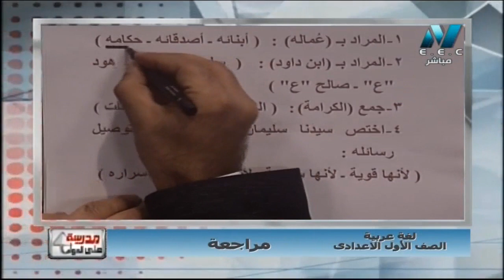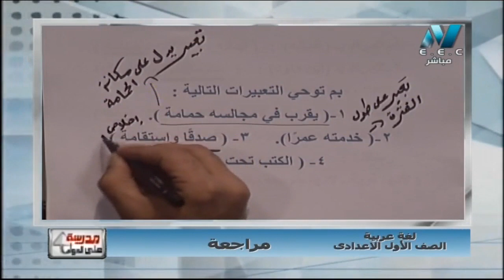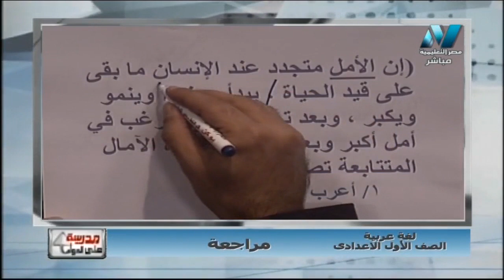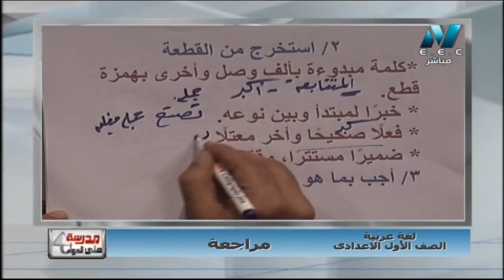لغة عربية 1 إعدادي حلقة 14 ( مراجعة ) أ حاتم عبد الله 17-12-2018